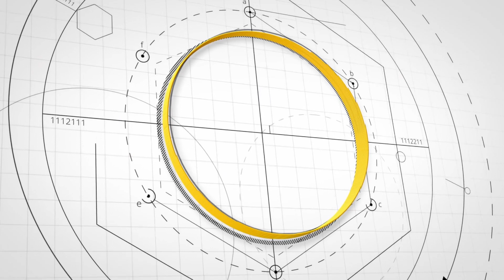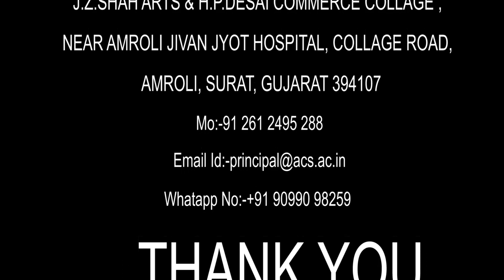Strong Woman Weightlifter in Surat -("Weightlifter in Surat")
strong woman weightlifter in surat - J. Z. Shah Arts & H. P. Desai Commerce College, Amroli.

EPRESENTED  VEER NARMAD SOUTH GUJARAT
UNIVERSITY IN INTER UNIVERsITY BOXING ,
WEIGHTLIFTING & POWERLIFTING
CHAMPIONSHIP. ( 2017-18 & 2018-19 )

J.Z.Shah Arts and H.P.Desai Commerce College Amroli-Surat
Managed by Jivan Jyot Trust Amroli
-:Address:-
J.Z.SHAH ARTS & H.P.DESAI COMMERCE COLLEGE,
NEAR AMROLI JIVAN JYOT HOSPITAL, COLLEGE ROAD,
AMROLI, SURAT, GUJARAT394107
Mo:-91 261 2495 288